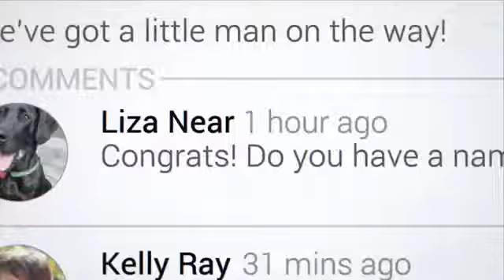Nexus 10 New Baby Commercial 2013 !